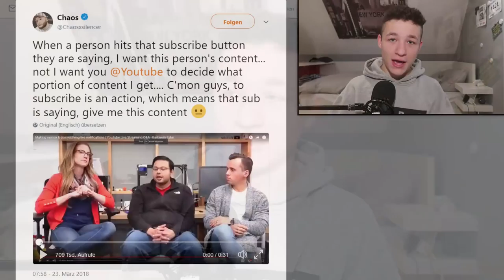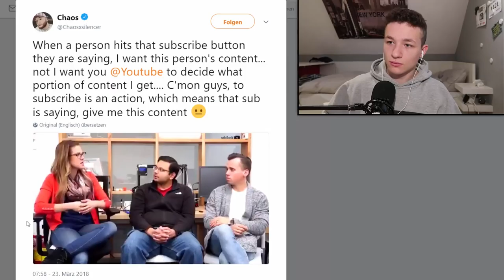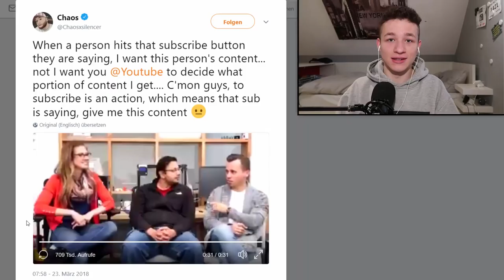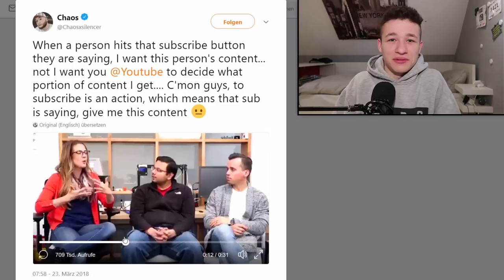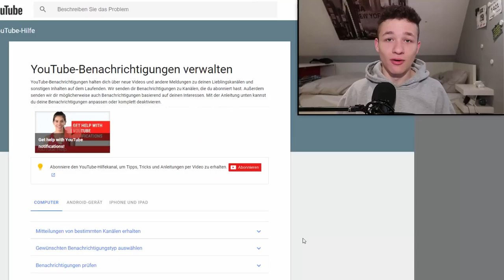Deshalb bekommen YOUTUBER extrem wenige KLICKS ... (Antwort von YouTube selbst!)